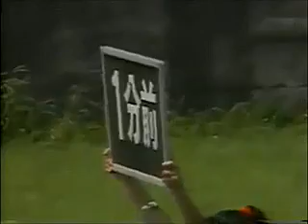CABIN RACING in 1987 All Japan F3000 Rd.7 FUJI Speedway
「CHALLENGE for TOMORROW」
1987年8月9日 全日本F3000選手権
第7戦 RRC 富士フォーミュラ チャンピオンズレース
9.8.1987 All Japan Formula 3000
Round.7 RRC FUJI Formula Champions Race